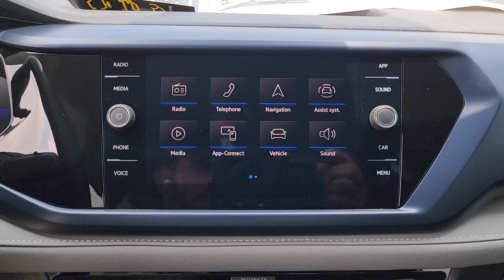2024 Volkswagen Taos Tulsa, Broken Arrow, Owasso, Joplin, Claremore RM051499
Deep Black Pearl New 2024 Volkswagen Taos 1.5T SE available in Tulsa, Oklahoma at Don Thornton Volkswagon of Tulsa. Servicing the Tulsa, Broken Arrow, Owasso, Joplin, Claremore, OK areas.

4240 S. Memorial Drive

Deep Black Recent Arrival! Price includes: $1500 - May-June 2024 Retail Customer Bonus. Exp. 07/01/2024